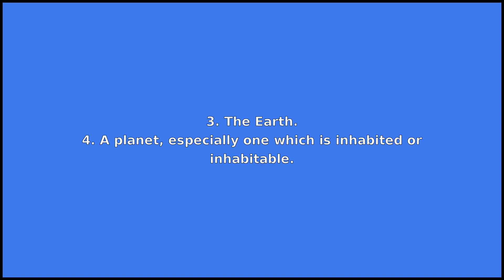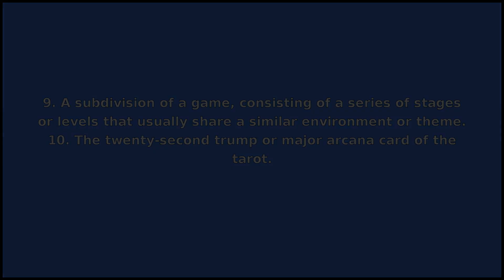WORLD - Meaning and Pronunciation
How to pronounce world?

This video provides examples of American English pronunciations of world by male and female speakers.
In addition, it explains the meaning of world through a dictionary definition and several visual examples.

IPA Transcription of world is /wˈɝld/.

Definition of world according to Wiktionary:
world can be a noun or a verb

As a noun world can mean:
1. Human collective existence; existence in general.
2. The Universe.
3. The Earth.
4. A planet, especially one which is inhabited or inhabitable.
5. A very large extent of country.
6. A realm, such as planet, containing one or multiple society of being, especially intelligent ones.
7. An individual or group perspective or social setting.
8. The part of an operating system distributed with the kernel, consisting of the shell and other programs.
9. A subdivision of a game, consisting of a series of stages or levels that usually share a similar environment or theme.
10. The twenty-second trump or major arcana card of the tarot.
11. A great amount.
12. Age, era.

As a verb world can mean:
1. To consider or cause to be considered from a global perspective; to consider as a global whole, rather than making or focussing on national or other distinctions; compare globalise.
2. To make real; to make worldly.

If you'd like to test your pronunciation of world, check out Accent Hero's real-time pronunciation feedback tool: